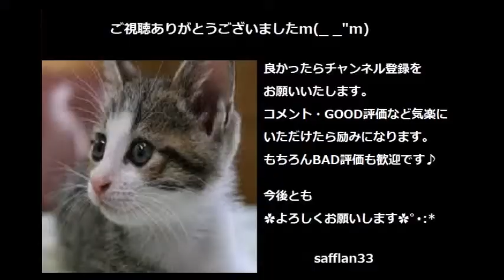ばぁばちゃんが唄う【夢花火】金田たつえ ‹歌詞入り›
金田たつえの曲の中でもかなりヒットした曲ではないでしょうか？
金田さんのものいえない色気に触れたくて歌ってみました。